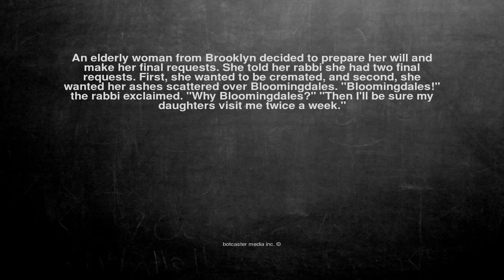Ok, here is the joke. An elderly woman from Brooklyn decided t...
An elderly woman from Brooklyn decided to prepare her will and make her final requests. She told her rabbi she had two final requests. First, she wanted to be cremated, and second, she wanted her ashes scattered over Bloomingdales. "Bloomingdales!" the rabbi exclaimed. "Why Bloomingdales?" "Then I'll be sure my daughters visit me twice a week."